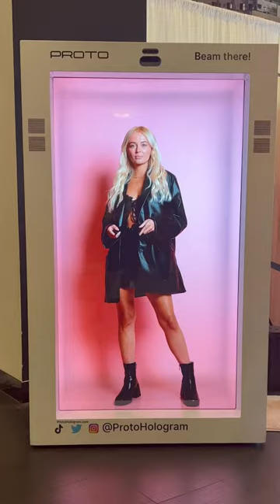I had the opportunity to hologram myself at Beauty Con. So much fun, thank you for inviting me!!